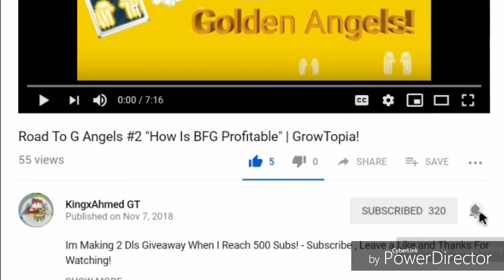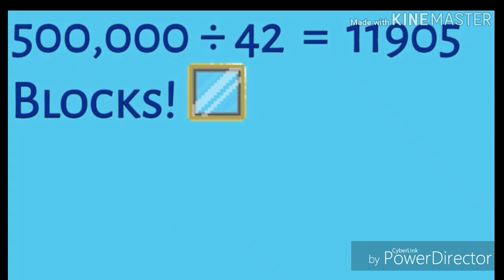How To Get Goblin Cheap And Fast | GrowTopia!